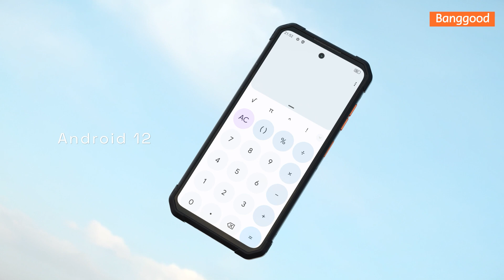IIIF150 Air1 Pro 4G Rugged Smartphone- Shop on Banggood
🔍Key Features
●Hardware
CPU: MTKG37 MTK6765 Octa Core, 4ARM 2.3GHZ Cortex-A53 4ARM 1.8GHZ Cortex-A53
GPU: IMG Power VR GE8320, up to 680MHz
RAM: 6GB DDR4X
ROM: 128GB eMMC 5.1
Card Extend: Supports an external TF card up to 1TB (VFAT)
●Display
Display Size: 6.5 inch
Refresh rate: 60Hz
Resolution: 2400*1080 pixels
PPI/DPI: 350/400
Glass: Corning Gorilla Glass
Features: Underwater camera, Screen cast, Breathing light
●Language: Up to 60+ options
●Battery & Charging
Battery: 5000mAh(typ), Built in lithium-ion polymer battery
Fast Charge: 18W Fast Charging
Charge Interface: USB Type-C
Charger Type: EU Type, 9V/2A